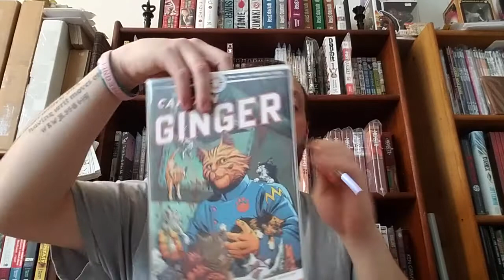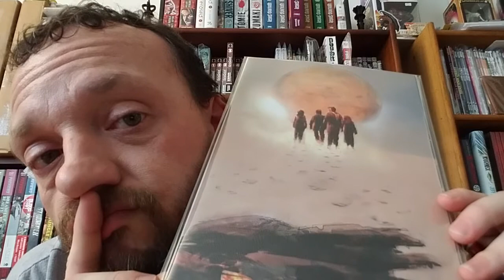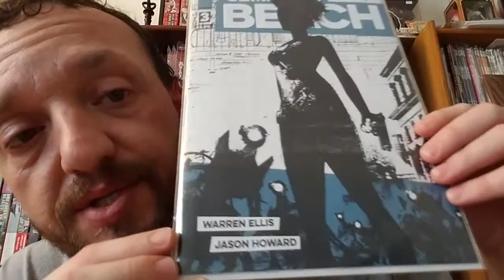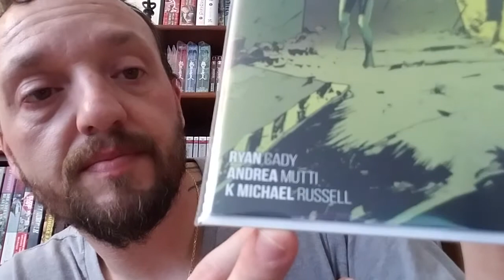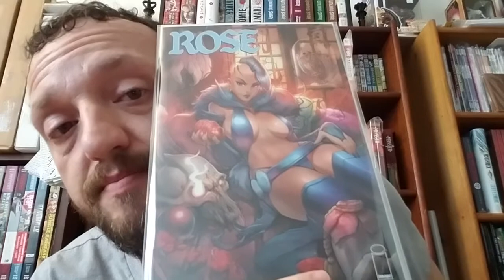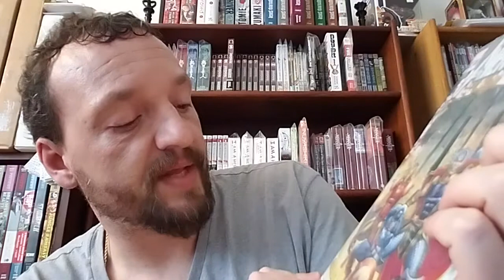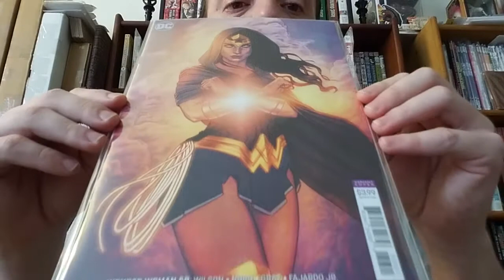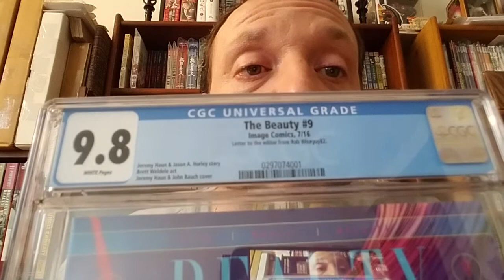New Comic Book Day Haul For 11/14/28